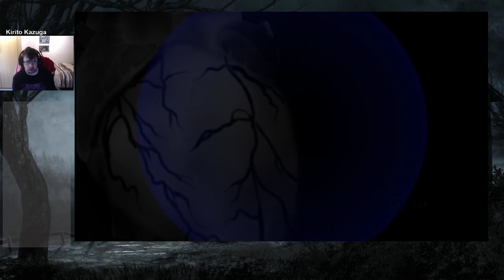Chapter 2 | Corpse Party Blood Drive Part 4